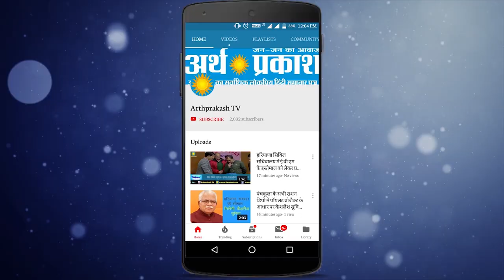पंजाब के बटाला में कुत्ते के काटने से हुई मौत